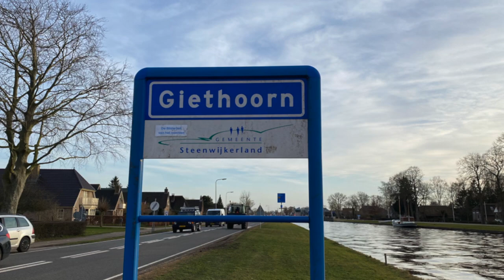Giethoorn in winter time. 空中羊角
Giethoorn is a water region village in the head of Overijssel, in the municipality of Steenwijkerland in the Dutch province of Overijssel and is located between Steenwijk and Meppel.

Giethoorn was an independent municipality until 1973. It then became part of the municipality of Brederwiede together with Wanneperveen, Blokzijl and Vollenhove. On January 1, 2001, the municipalities of Brederwiede, Steenwijk and IJsselham merged to form the municipality of Steenwijkerland.

The village has 2630 inhabitants and is known for its bridges, waterways and punts. It is called the 'Dutch Venice'. Giethoorn is elongated and consists of three neighborhoods that are always staggered from each other. In the north this is the Noordeinde, followed by the Middenbuurt and finally the Zuideinde. The Dorpsgracht is the central axis of Giethoorn and ends in the south in the Zuideindiger Wijde. The farms and houses are separated by lot ditches over which there are ramps that connect the house lots. The humpback farm is characteristic of Giethoorn. The farm seems to have a hump because the barn is higher than the house. [2]

The peat bogs created puddles and lakes. Canals and ditches were dug to transport the peat. Many houses are built on islands, as it were, which can only be reached via bridges. Most of the more than 176 bridges are private property.

The only through land connection through the old village is a bicycle-cum-walking path that runs from Noordeinde to Zuideinde and is only interrupted by Kerkweg between Noordeinde and Middenbuurt. The main traffic takes place over the water. The main traditional craft used for this was the punt, propelled by a punt boom (punting). Nowadays all kinds of motor-powered boats are used for this and there is hardly any punting anymore.